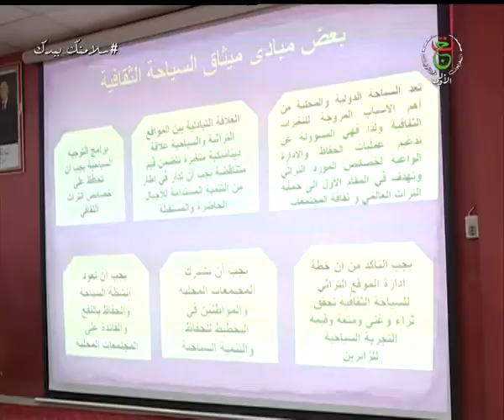البويرة / دور الإعلام والثقافة في الترويج للسياحة الداخلية